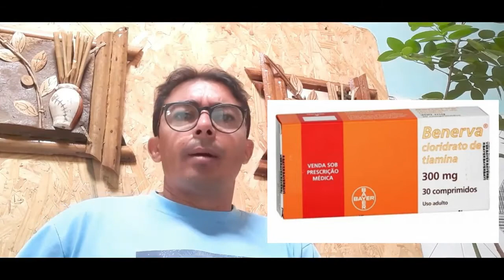Como usar a BENERVA COMO ENRAIZADOR DE PLANTAS, Enraiza futríferas, Rosas - Comprimido Enraizador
Veja o vídeo acima e compartilhe:

Enraizador vitamina B1.
Canal Ricardo Souza Variedades
Enraizador com Benerva.
Comprimido de Benerva para enraizar plantas.
Como usar Benerva nas plantas?
Como usar Benerva para enraizar?
Benerva Enraizador Enraizamento De Plantas
Como fazer Enraizador?
Qual o melhor Enraizador para estaquia?
Como acelerar o enraizamento das plantas?
Qual o melhor hormônio Enraizador?

benerva comprimido de vitamina que enraizaplantas.